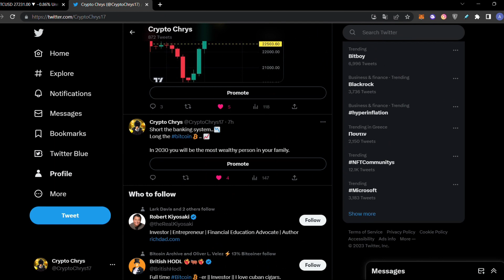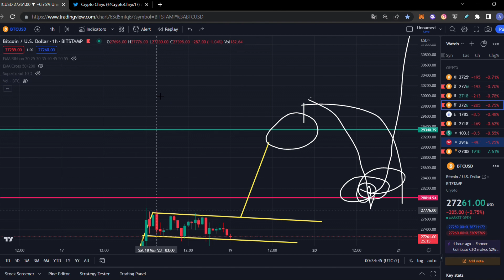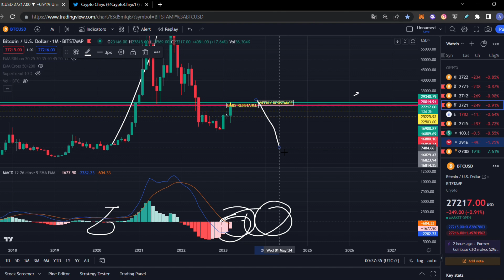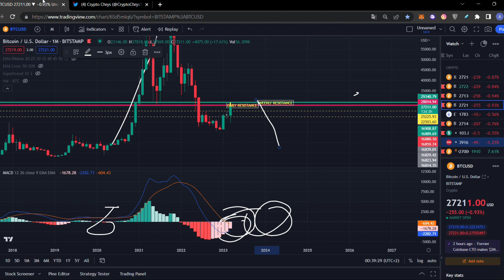BITCOIN: BULL RUN OR FAKE OUT????!!!!!!!!! [the truth..] 😱😱😱 Bitcoin Price Prediction & BTC Analysis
Bitcoin BTC

00:00 Intro
01:49 Technical Analysis